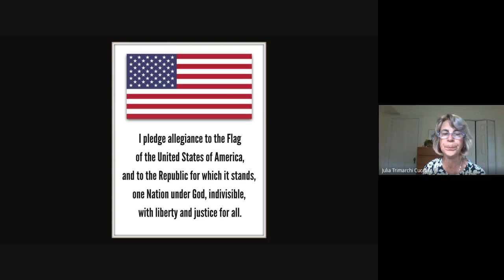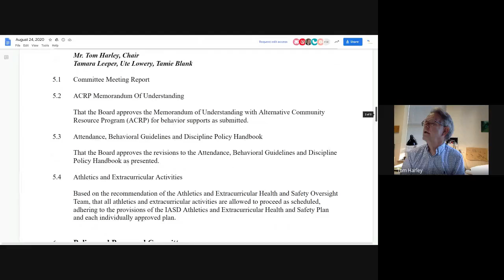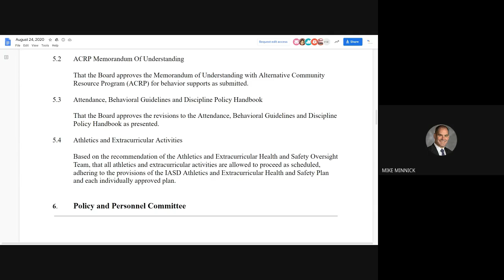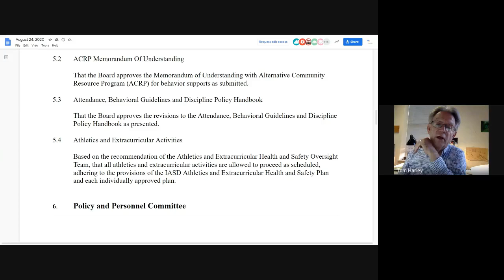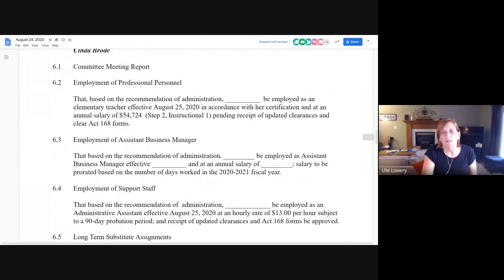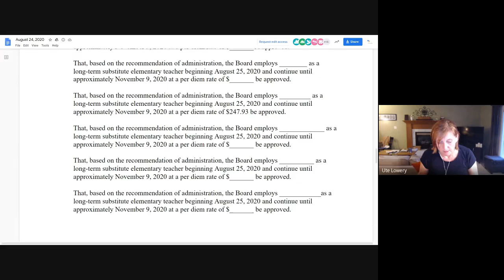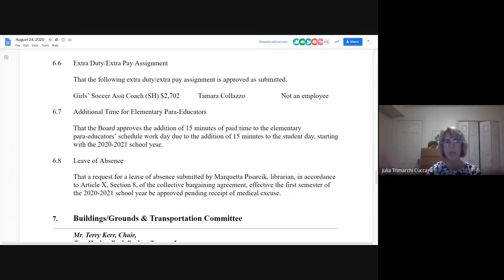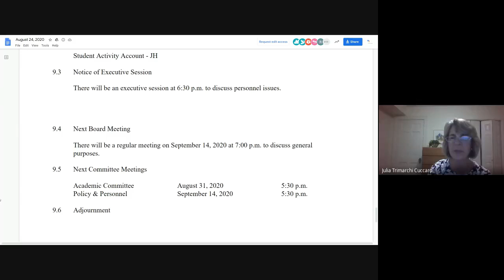Special Board Meeting 2020 08 24